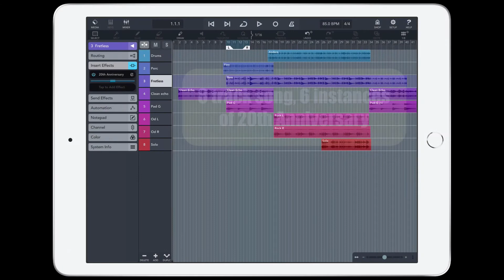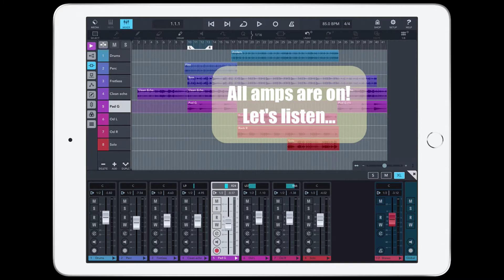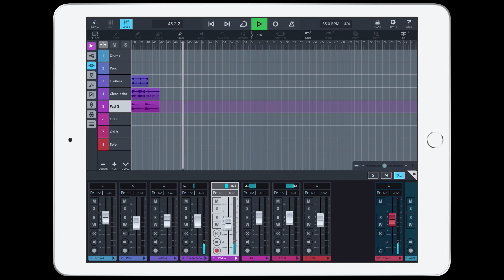20th Anniversary guitar amp + Cubasis 3 demo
20th Anniversary is our new virtual guitar amp for iPad and iPhone. Here we show 6 instances of the AUv3 plug-in running in an 8-track Cubasis song. No other effects are used.